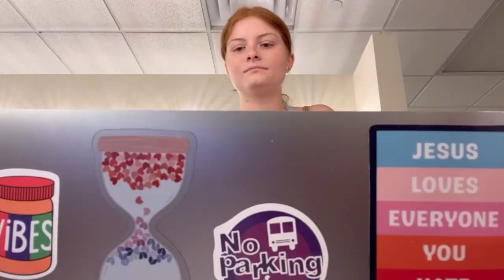CATCH ME YOU CANT (cmiyc #1)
yippee

just a preface that the curious george joke that cameron makes was made by lila earlier in the day 🤞🏻

56… .78